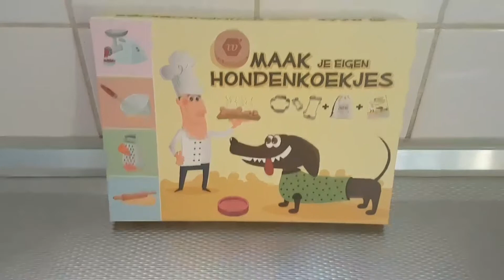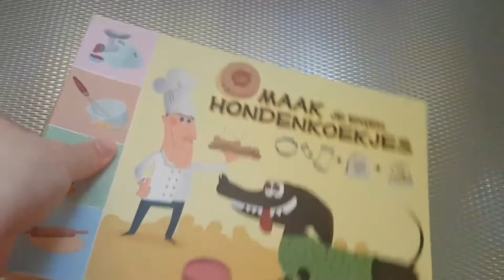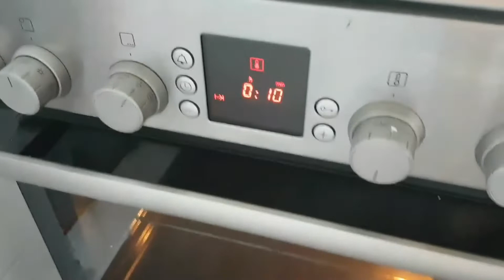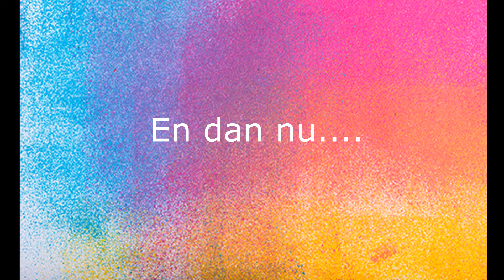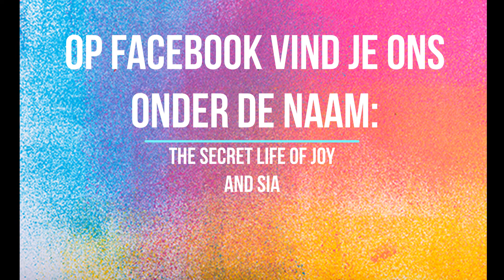The secret life of Joy and Sia! Vlog #12